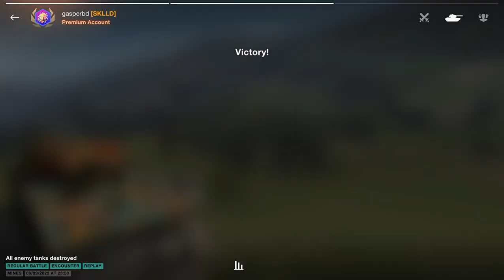Sheridan _ 7435 DMG,5 Kills - WoT Blitz UZ Gaming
Obunachilarimizdan yuborilgan biz bundan juda mamnunmiz!